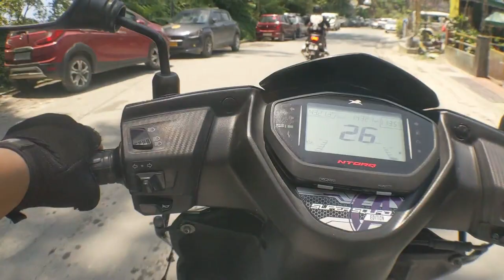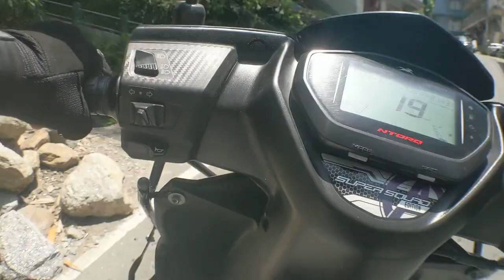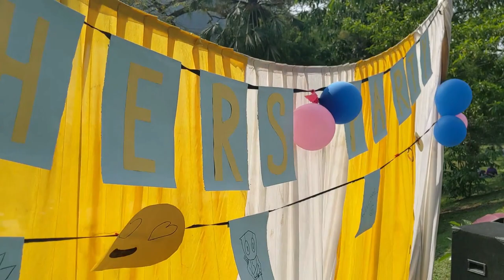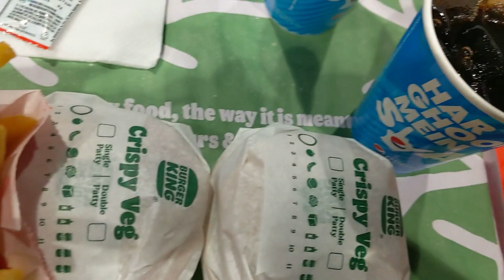SRM university Sikkim Freshers Party | BCA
Kudh Dekhkea Bhatao.